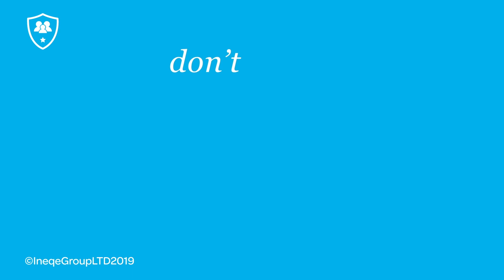4 Tips for Teachers to help deal with Bullying - Safer Schools